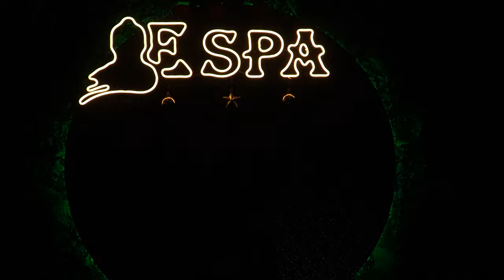அண்ணா நகர் தாய்லாந்து 😍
Welcome to E Spa, your ultimate destination for luxury, professional, and traditional family spa experiences! We are thrilled to announce the grand opening of our new branch at Race Course Road Zone 1 in Coimbatore.  our presence in Medavakkam, Oragadam, Chennai, and Anna Nagar.

At E Spa, we believe in offering our esteemed guests a rejuvenating and blissful spa experience like no other. Our highly trained and skilled therapists will transport you to a world of tranquillity and relaxation through our extensive range of services and treatments.

We are excited to share this great news with the public, as we are confident that once you visit our spa, you'll keep coming back for more. Pamper yourself and experience the ultimate luxury at E Spa.   welcome you to our new Coimbatore location and our existing branches in Medavakkam, Oragadam, Chennai, and Anna Nagar.

Indulge in the extraordinary at E Spa where relaxation meets luxury.

ESPA BRANCH LOCATION

ANNA NAGAR : Metro station, Thirumangalam, 2nd Ave, Anna Nagar West,
MEDAVAKKAM :espaandsalon, Plot No 507, 2nd Floor, GVS Complex,
                             Perumbakkam Main Rd, above mydeen, Medavakkam,
                             Chennai, Tamil Nadu 600100
ORAGADAM : No:489, 9A, Singaperumal Koil - Sriperumbudur Rd,
                         Oragadam, Vallakkottai, Chennai, Tamil Nadu 602105
COIMBATORE : SAT Towers, 114, Race Course Rd, Race Course,
                            Gopalapuram, Coimbatore, Tamil Nadu 641018